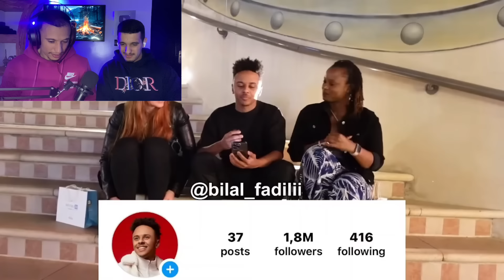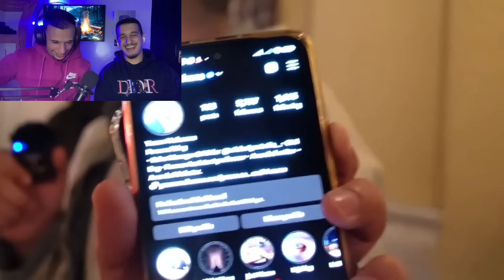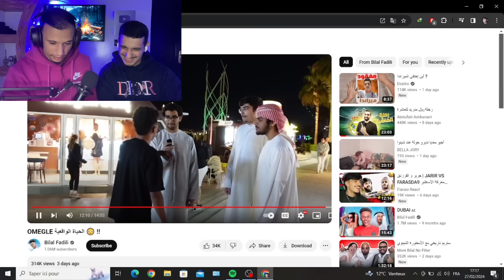Bilal Fadili : 🇲🇦🇩🇿 OMEGLE حياة الواقعية / أبو فلة الجزائري 😂😂😂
نتمناوا تعجبكم ردة الفعل خوتي  تحياتي لكم 📌